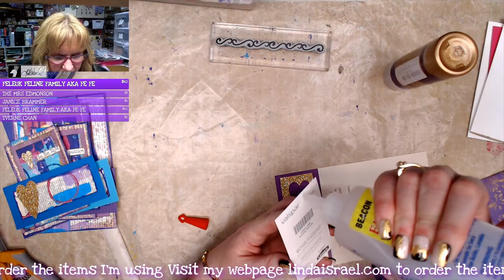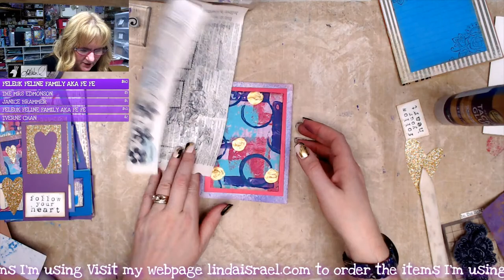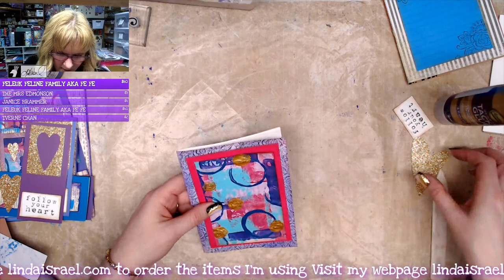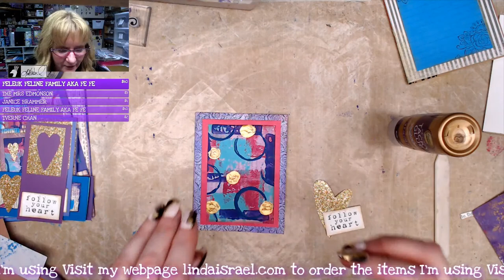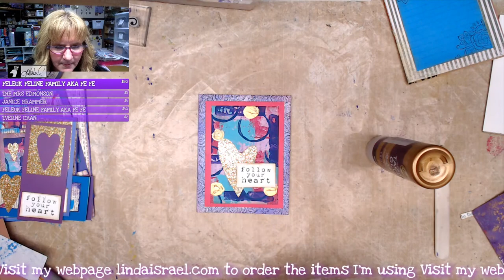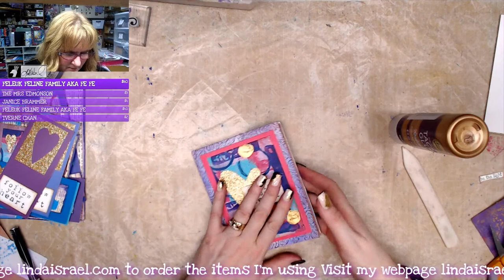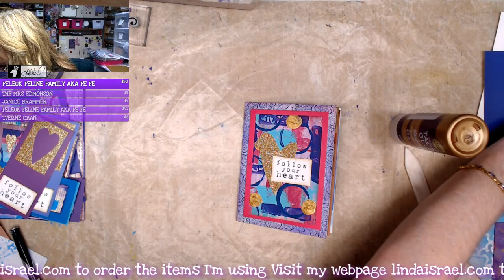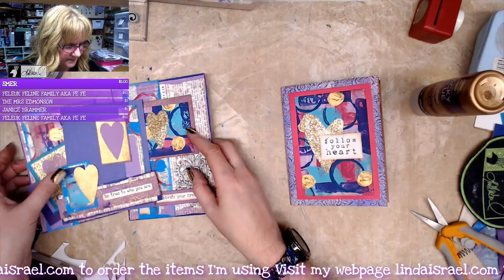Live Mixed Media Papers into Journal Elements Part 2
During today's session I'll use the mixed media papers I made two weeks ago to create some journal elements. I'll finish up the elements I started last week after making the master board. And just spend some time playing with supplies creating items for journals.

Supplies
Heat Tool
Acrylic Paint
Book pages
Copy Paper

Want to write to me? Here is my mailing address:
Linda Israel
818 W Main St
Yukon, OK 73099
USA

This video is not geared towards children.